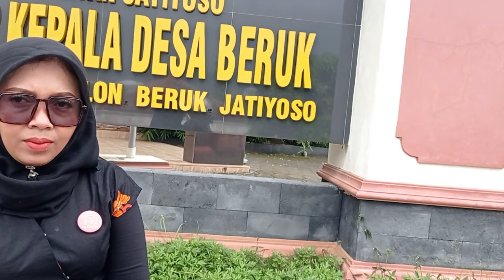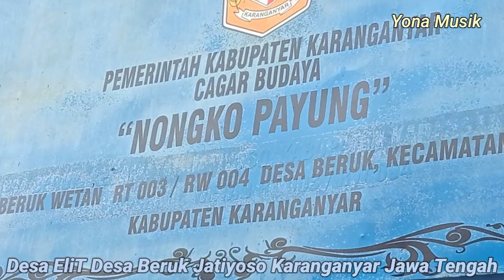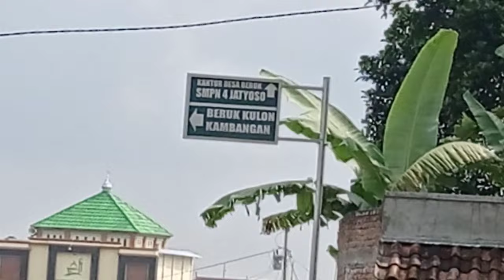Wow..! Ternyata ada desa yg lebih elit dari kampung milyader ..Desa Beruk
explore desa elit beruk jatiyoso karanganyar